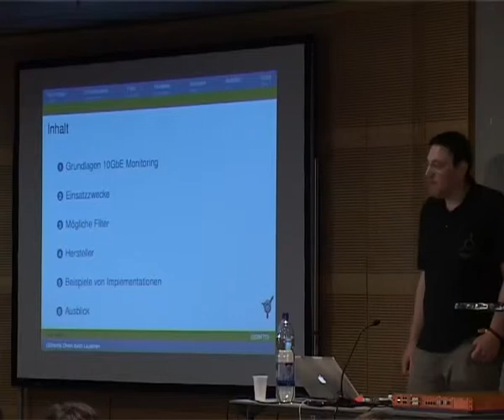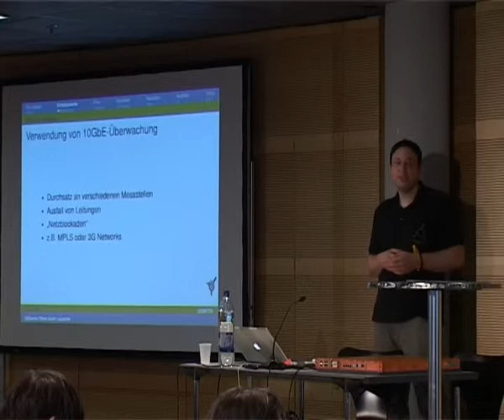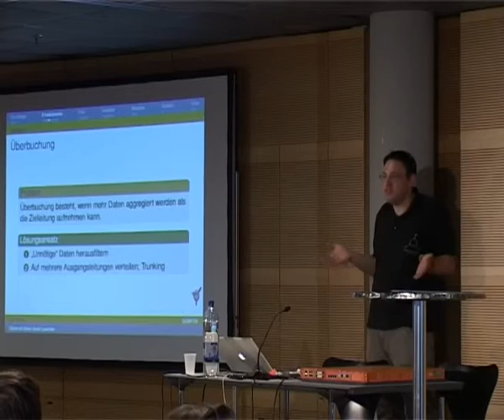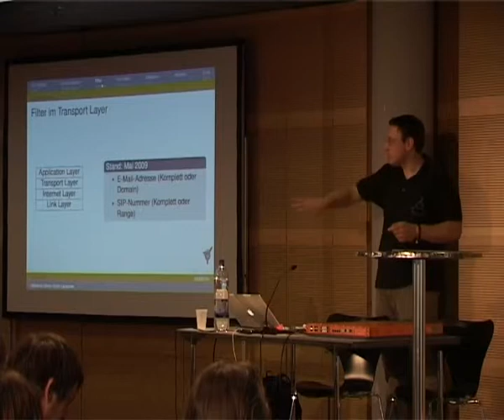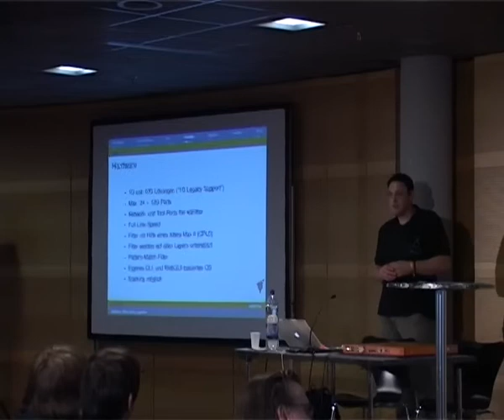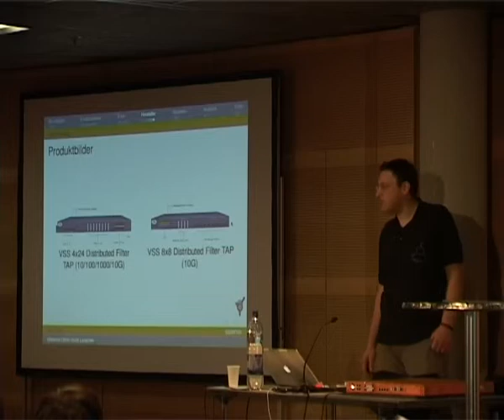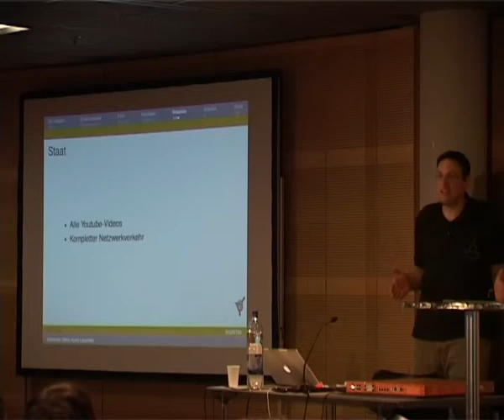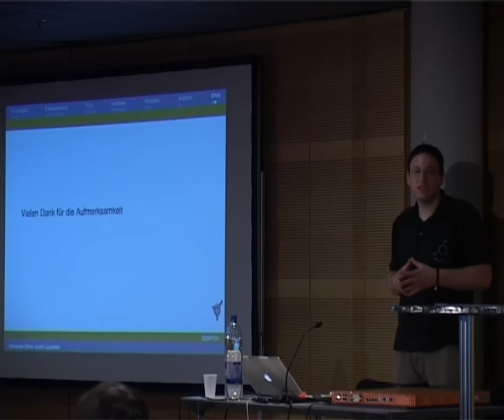SIGINT09 gluehende ohren durch lauschen